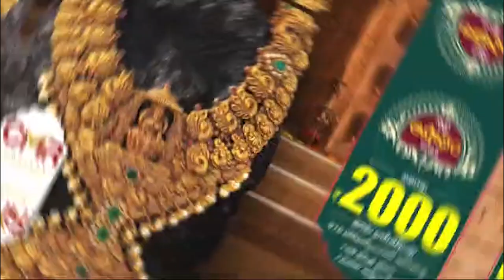మోటారు వాహ‌న చ‌ట్ట స‌వ‌ర‌ణ‌ను ఉప‌సంహ‌రించుకోవాలి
- నెల్లూరు క‌లెక్ట‌రేట్ ఎదుట‌ సీఐటీయూ ధ‌ర్నా
- గాంధీబొమ్మ నుంచి క‌లెక్ట‌ర్ ఆఫీస్ వ‌ర‌కు ర్యాలీ